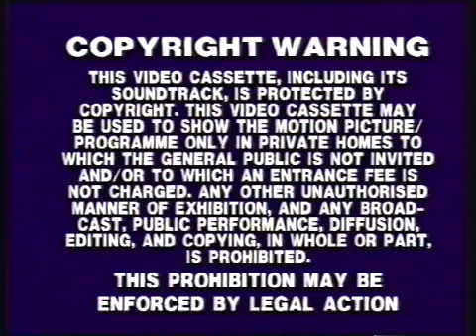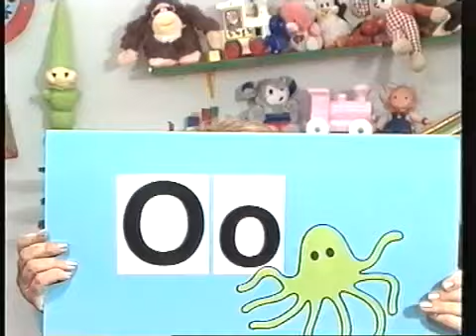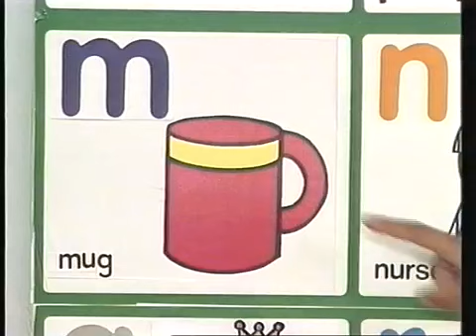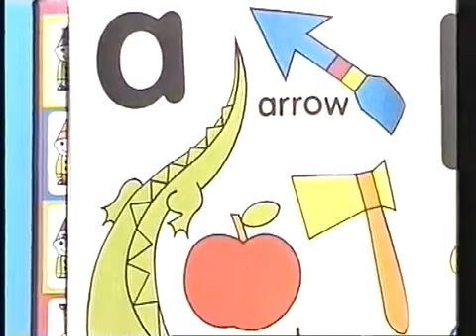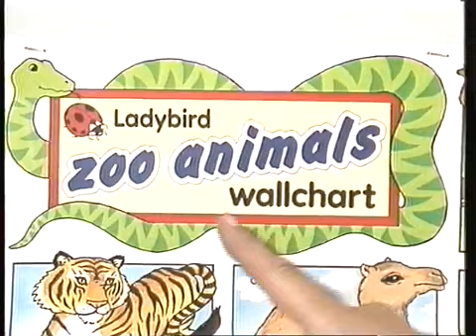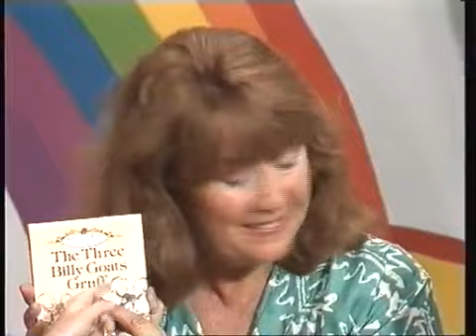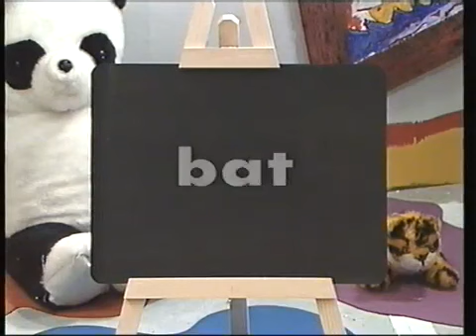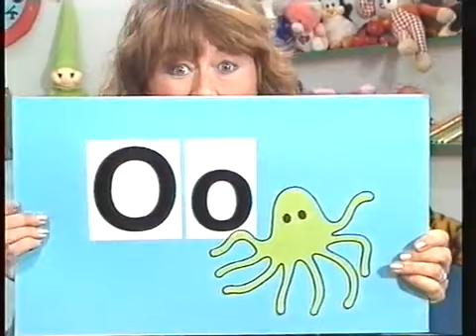Fun with ABC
Presenter: Nerys Hughes
Children: Wesley Pidgeon, Victoria Kenney, Carrie Anne Chipperfield & Stuart Clarke

ABC Song
Wiggly Woo